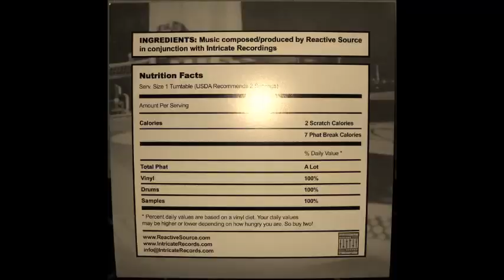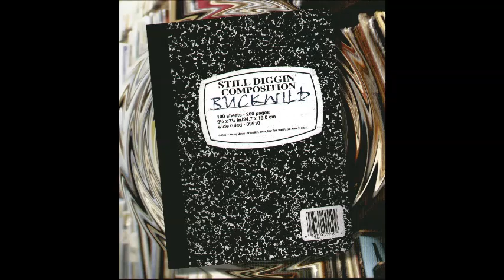Buckwild - Kurrupt - Money inc - Move Your Feet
Still Diggin Composition EP 1998